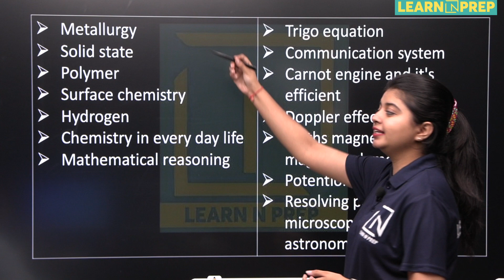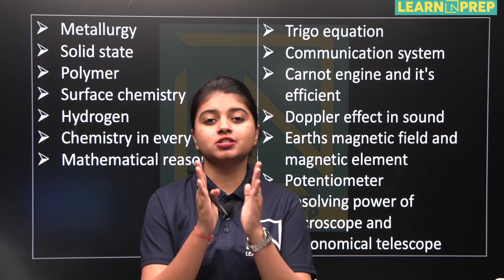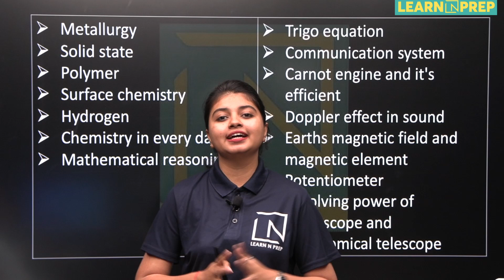Latest Update 😱 JEE Mains Syllabus Reduced? | Latest Update by NTA | Learn N Prep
Hello Learners,
In this video, we bring you the latest update on the JEE Mains syllabus reduction!

If you found this video helpful, please give it a thumbs up, share it with your classmates, and leave a comment with any questions or topics you'd like us to cover in future videos.

Latest Update 😱 JEE Mains Syllabus Reduced? | Latest Update by NTA